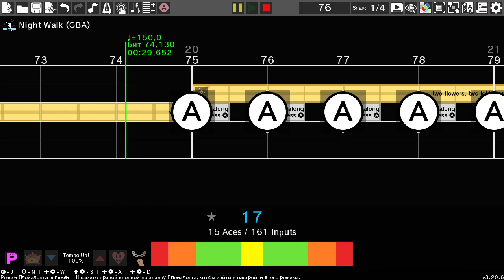[Rhythm Heaven Custom Remix] Mandraw - "Battle - Urgent Encounter"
My favourite meltdown theme. Malkuth first phase I think my second favourite.
This meltdown is more scary and stressful than hard tbh. It still was hard tho

Games used:
Rhythm Tweezers
Blue Bear
Fillbots
Night Walk